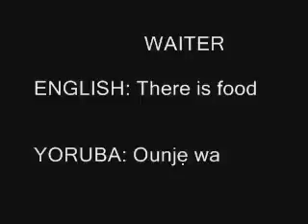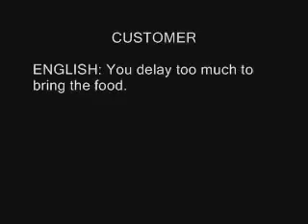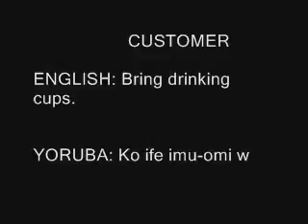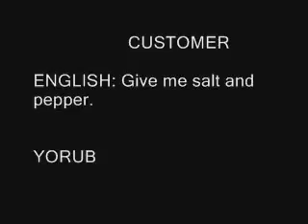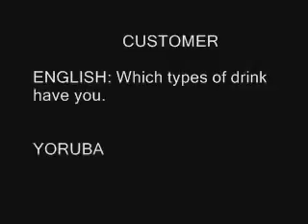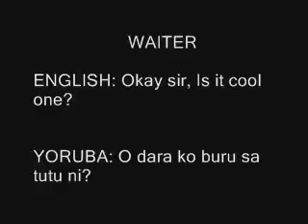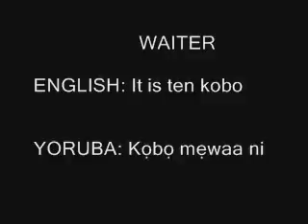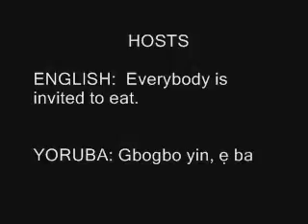Different situation and likely expression a